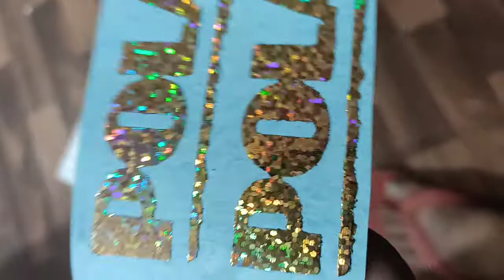Metal stickers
We are making metal stickers Electroforming plant and exporting all over the world